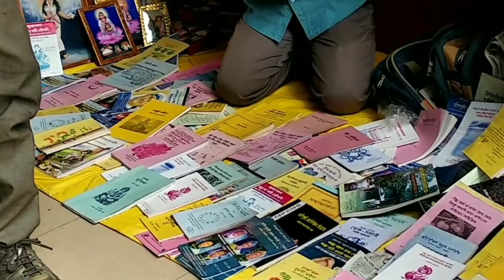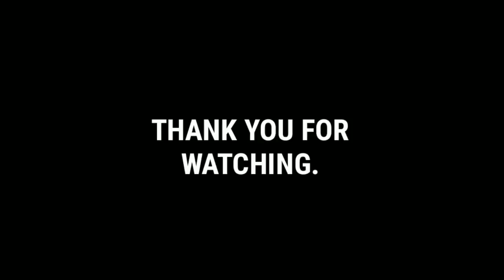Silchar (AAMSU) FRESHERS MEET 2018, With Arbin Soibam, Rosy Heisnam and many more.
If you want to skip to the dance and singing section skip to the 03:58.